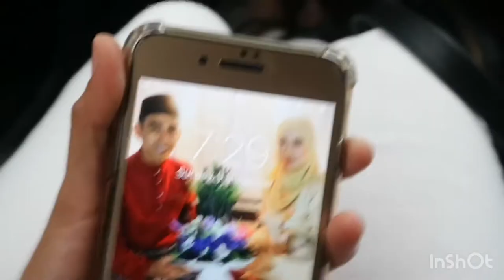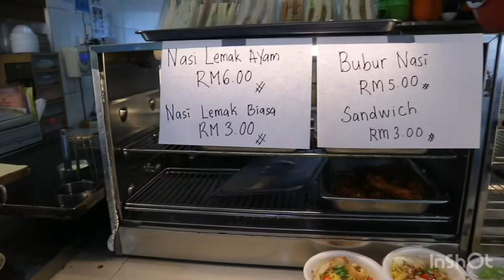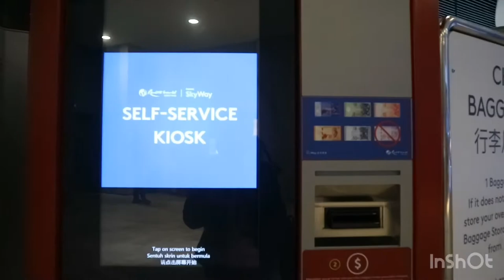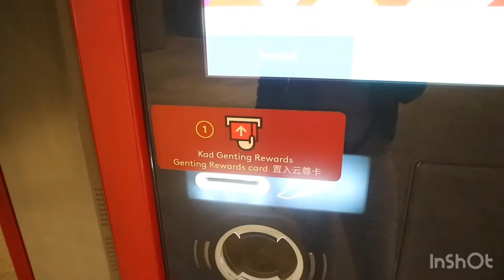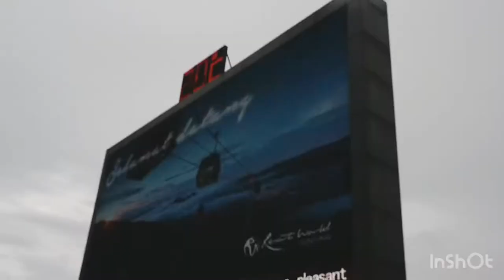VLOG 17 : Im still scared riding Cable car ☹️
New vlog !